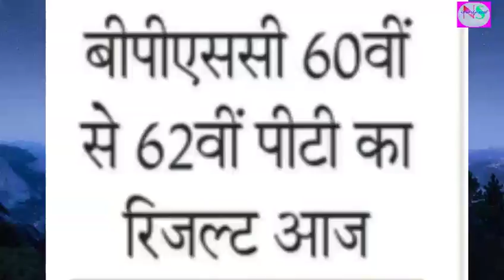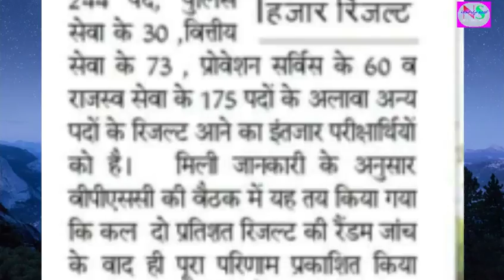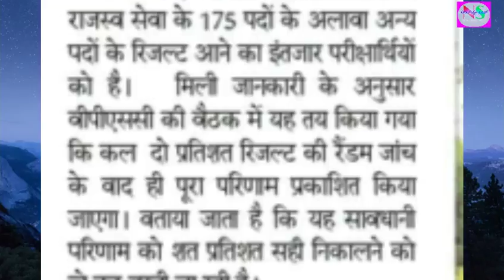BPSC PRE KA RESULT AAJ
आज रिजल्ट आने की पूरी संभावना।